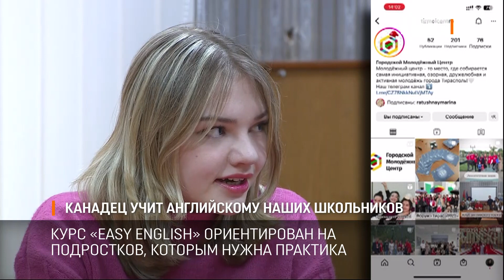Канадец учит английскому наших школьников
Бесплатные уроки английского от канадца Джеймса.  Курс разговорной речи в столичном молодёжном центре ориентирован на подростков, которым нужна языковая практика для поступления в вузы, и просто для общения.